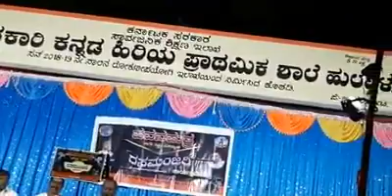Subscribe ಮಾಡಿ Sir ಪವನಪುತ್ರ ಮೆಲೋಡಿಸ್ ಆಕೆ೯ಸ್ಟ್ರಾ ಹುಲ್ಯಾಳ ಇವರಿಂದ ಸಂಗೀತ ರಸಮಂಜರಿ 7760436617